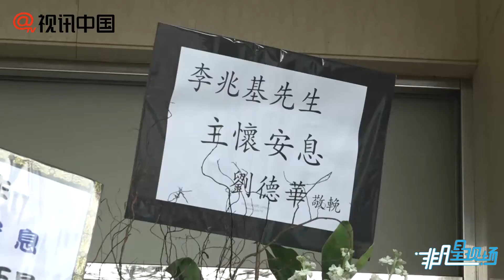“四大惡人”李兆基出殯 陳慎芝呼吁遠離毒品